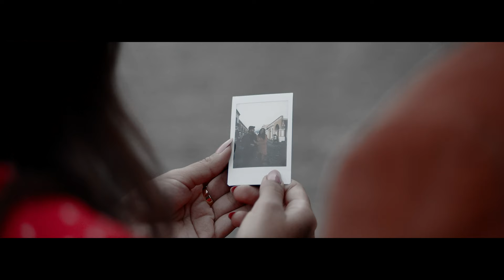Donde Estabas Tú - Javier Valdéz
Esta es una de las 14 canciones de mi nuevo disco "Desde El Principio", podría decirse que es la mas importante por el tiempo, trabajo y esfuerzo que llevo realizarla, así como también por el sentimiento que transmite.